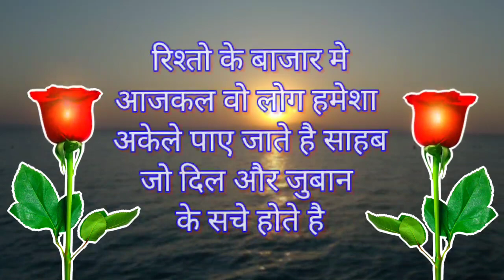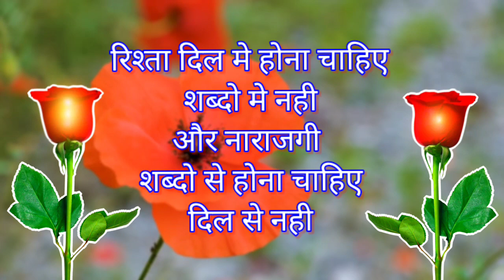GOOD MORNING video - Suvichar - (Hindi Quotes) - (Inspirational Quotes) (अनमोल वचन - Anmol Vachan)